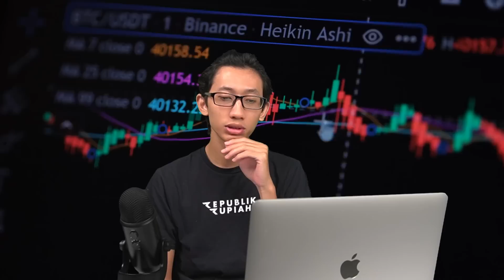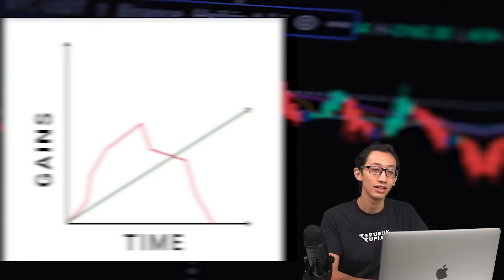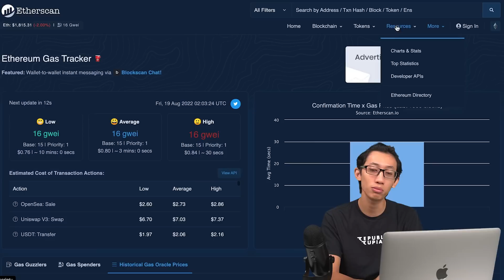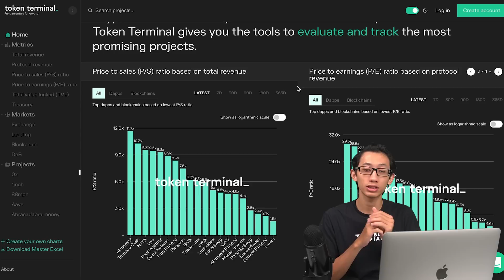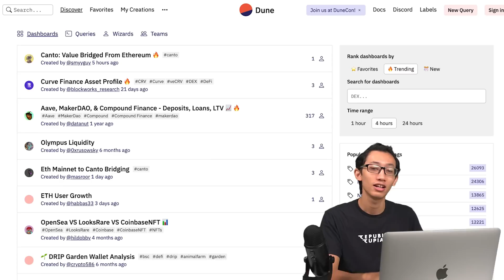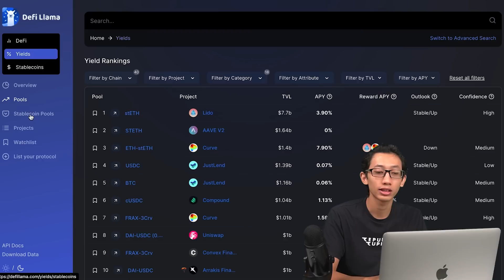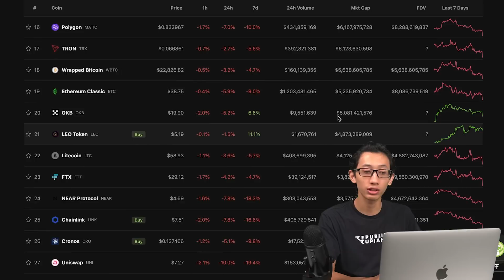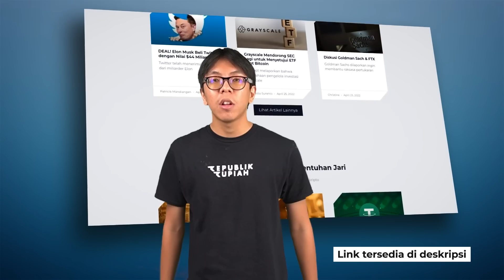Alat-alat RISET Kripto Terbaik | Indonesia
Alat riset kripto yang terbaik akan membantu keputusan investasi kita. Republik Rupiah membagikan beberapa nama alat tersebut, fitur yang ditawarkan, cara menggunakan, dan cara melakukan analisis paling akurat!

ALAMAT CRYPTOCURRENCY KAMI, Jika Mau Beri Tip 😃:
BTC: bc1qeyfw39pk9v9qe0gfxnmuahq93pzrgva9tzkrpv
ETH: 0xe805c799D0E01535E5a0D8685feEB8a6982579af
DOT: 13gUHSewXTpNPxXS1B21widTvX9ncJpJPNAFc82xYEiAbQGB